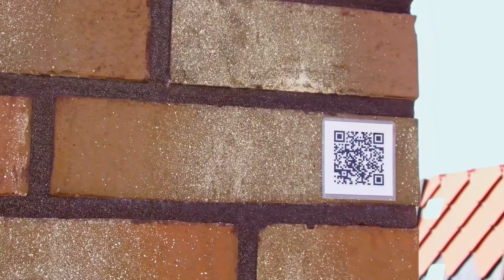Кирпич похожий на европейский, но в три раза дешевле.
Это вторая часть выпуска о заводе КС Керамик и серии Кёнингштайн.
Напомню, что в данный момент на заводе произошло мощное обновление линейки выпускаемой продукции и линейка Марксбург по настоящему стала хитом продаж последних месяцев.

Кирпич сильно похож , а где-то до степени смешения на облицовочный кирпич Европейских брендов, единственное отличие это сырье из которого он сделан, но по внешнему виду этого не понять.

В данный момент на заводе продолжают выходить новинки и о тех которые не вошли в этот выпуск , я расскажу отдельно когда придет время.

Так же в этом выпуске мы посмотрим на весь печной кирпич этого завода и поговорим о ценах на него.

Заказать кирпич из выпуска можно по ссылкам ниже.

Мои контакты для консультаций и заказа материалов в рабочие дни с 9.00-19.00 :
👷‍♂️Строительство в Московской области, мой тесть Александр Александрович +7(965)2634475